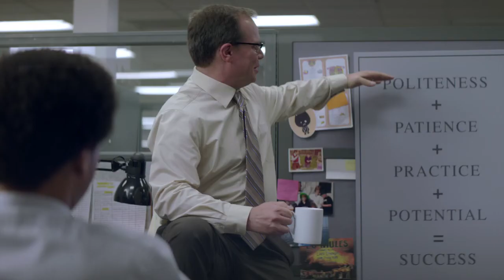Ice Breakers Commercial P Words